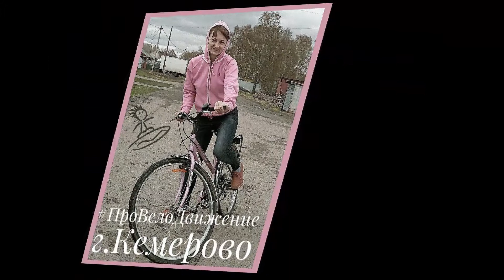Велосипедный флэшмоб ПРОвелодвижение 2017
Велосипедный флэшмоб ПРОвелодвижение 2017 . Мы на стороне здорового образа жизни
Система онлайн работы проверена и отлажена. За 4-8 мес. реально выйти на результат. Все прозрачно, официально и легально. Стаж, отчисления в ПФ. Обучаем, доводим до результата с доходом от 30000 руб и более и премиями по текущему курсу доллара. Автопрограмма, путешествия за счет компании-партнера, сплоченная команда и поддержка на любом этапе.
Чтобы присоединиться к команде, заполните форму Мы свяжемся с Вами после заполнения формы.
Наши контакты:
Скайп: Sokolova_116